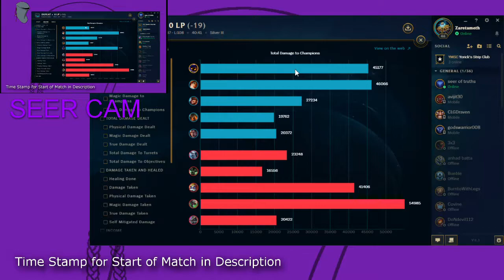THE EARLY AND THE LATE! DARIUS TOP AND VEIGAR MID!! - Brothers Play: League of Legends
To us playing roles we don't play often
Zaretameth plays Veigar in the mid lane
Seer of Truths plays Darius in the top lane
It turns out to be fun

Fun Fact of The Day:
Why do crackers have holes in them?
If the holes are too close together, the cracker will end up being extra dry and hard, due to too much steam escaping. If the holes end up being too far apart, parts of the cracker will rise a bit forming little bubbles on the surface of the cracker, which is undesirable in most types of crackers.